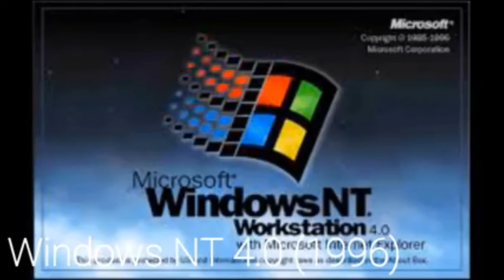Windows NT 4.0 Startup and Shutdown sound.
Windows NT 4.0(1996) Startup and Shutdown sound.